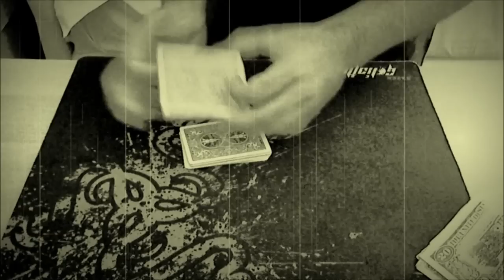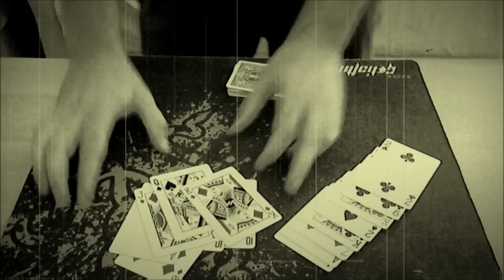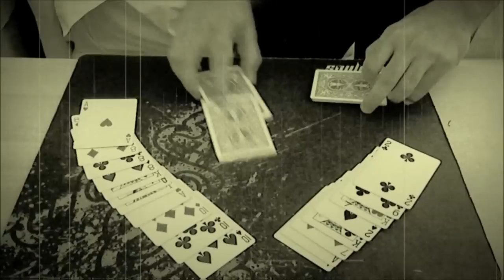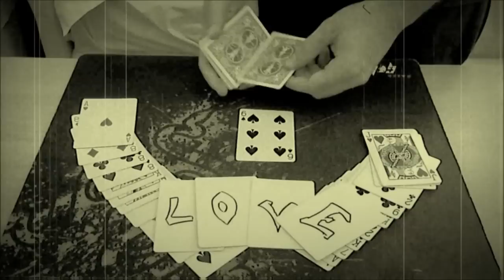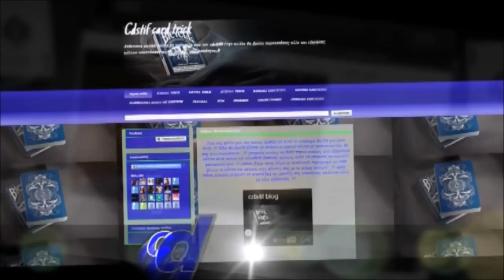Shape Of My Heart Story ( μαγικο με τραπουλα )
Η σελιδα μου στο facebook καντε κλικ εδω